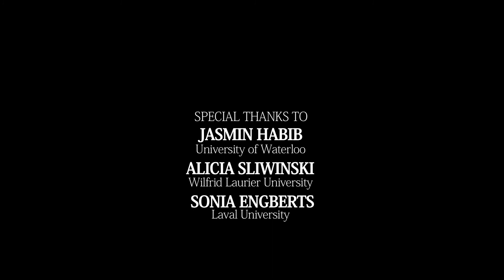David Turner. Film 6. Playing the Didgeridu and Aboriginal Music in Australia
David Turner is a retired professor from the Department of Anthropology at the University of Toronto (Canada).

Date : November 17th, 2016 (Perth, Canada)

Team
Interviewer : Frédéric Benjamin Laugrand
Camera : Emmanuel Luce
Sound : Anthony Melanson